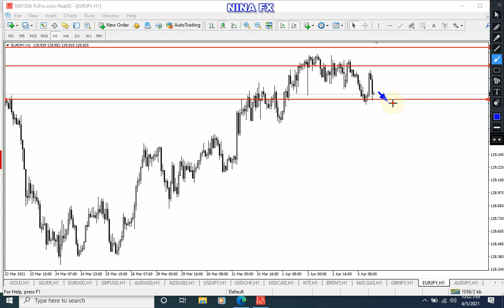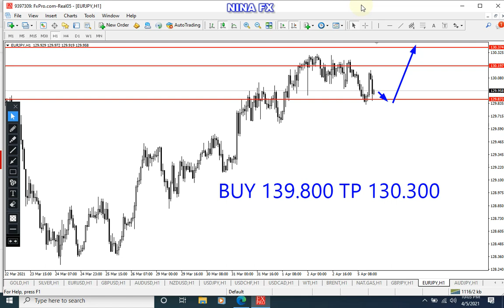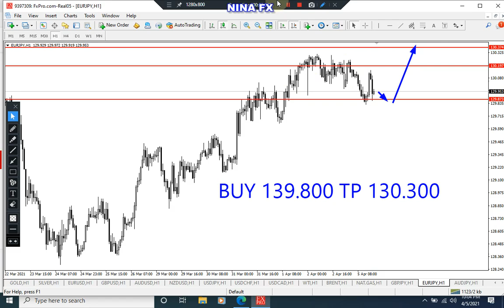EURJPY Analysis for Tuesday April 6, 2021 by Nina Fx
EURJPY technical analysis for daily.